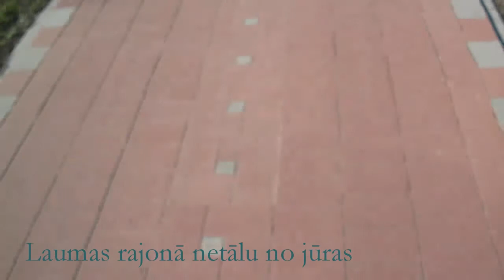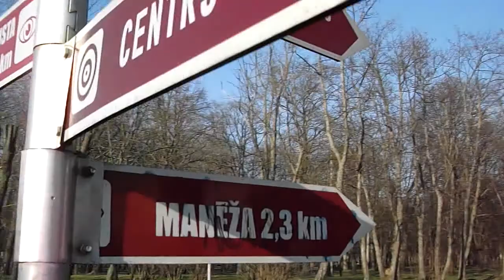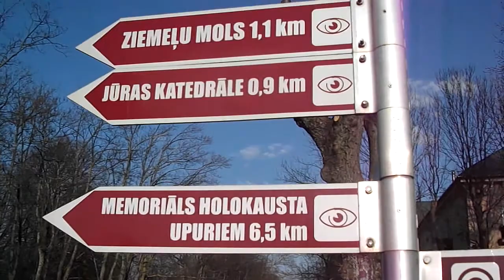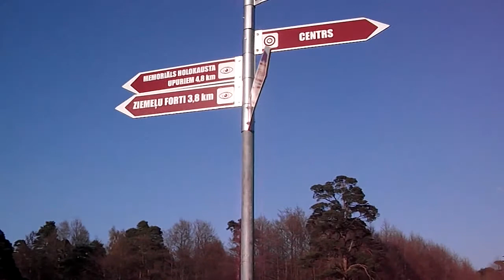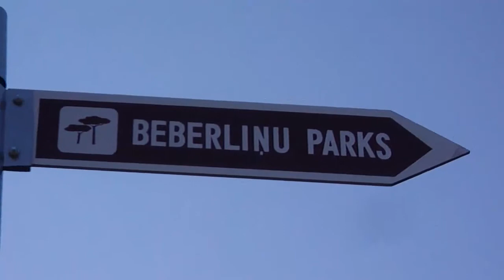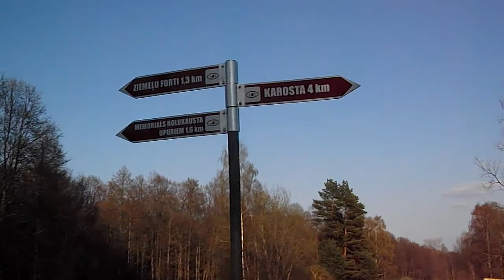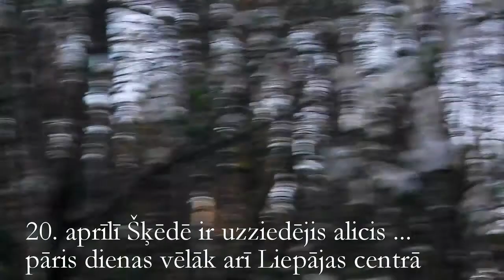Lieldienu izbrauciens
... ar riteni no Jaunliepājas līdz Šķēdes renovētās izgāztuves kalnam ar skatu uz Tosmares ezeru.
Braucu pēc nesim izliktām zīmēm...